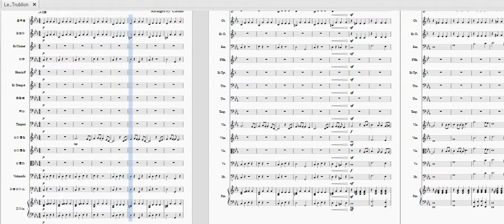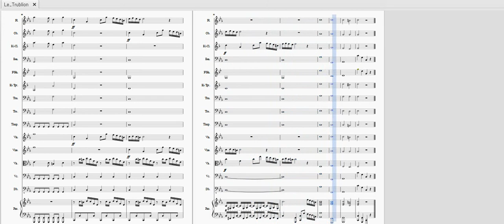Mozart L'Opera Rock - Le Trublion Orchestra cover